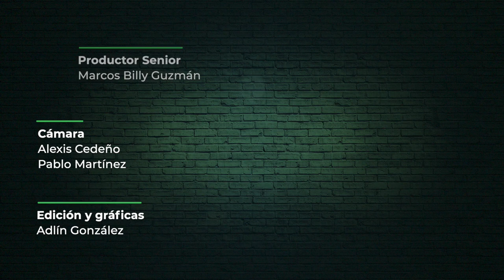Ednita Nazario y Nydia Caro rompen la fantasía de su fama: “La soledad más terrible es cuando estás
En Entre Dos de El Nuevo Día, estas icónicas cantantes y madres cuentan la historia de su hermandad confesando las bellezas, las presiones y los cantazos que han recibido en sus carreras.